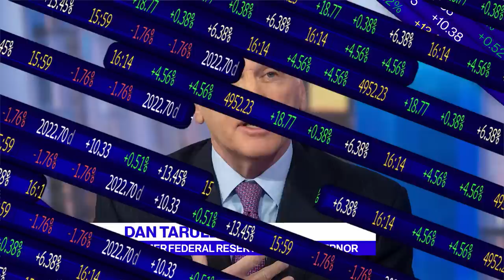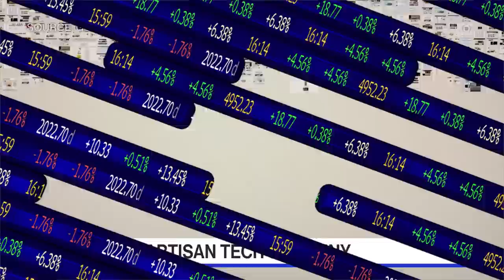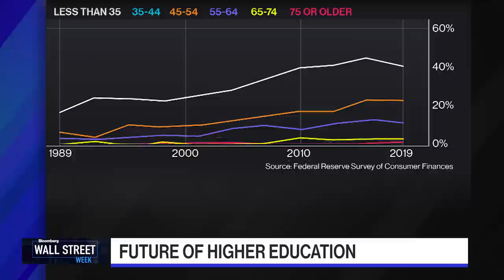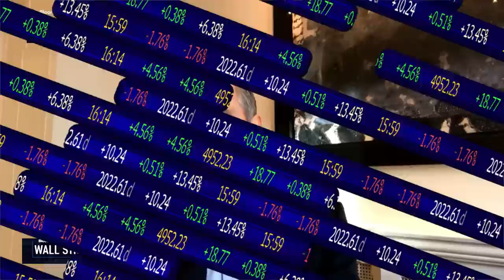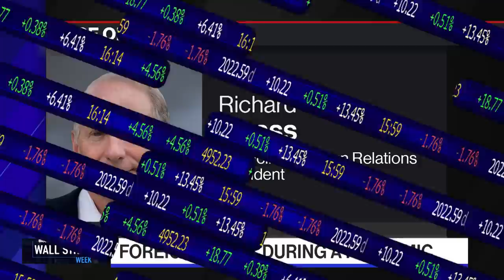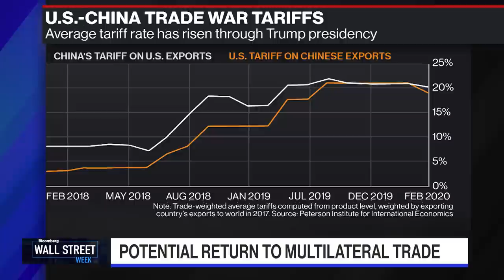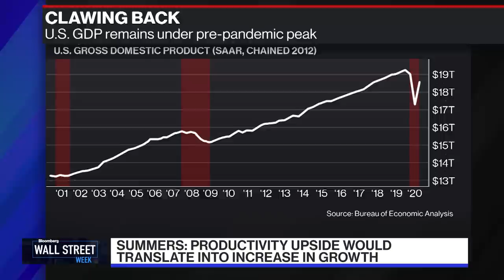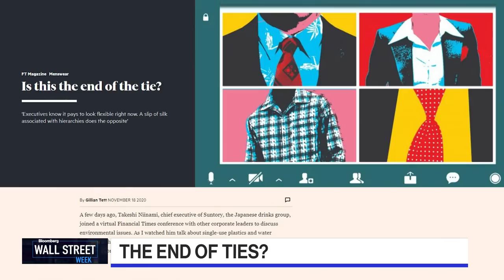Wall Street Week - Full Show (11/27/2020)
Nov.27 -- One of the most iconic brands in financial television returns for today's issues and today's world. This week's Wall Street Week features David Westin's interviews with Connecticut Governor Ned Lamont, Former Treasury Secretary Lawrence H. Summers, Former Energy Secretary Ernest Moniz, Former Education Secretary Margaret Spellings, Former Federal Reserve Board Governor Dan Tarullo, and Council on Foreign Relations President Richard Haass. The conversations highlight the policy changes that could be in store over the next four years under a Biden Administration.